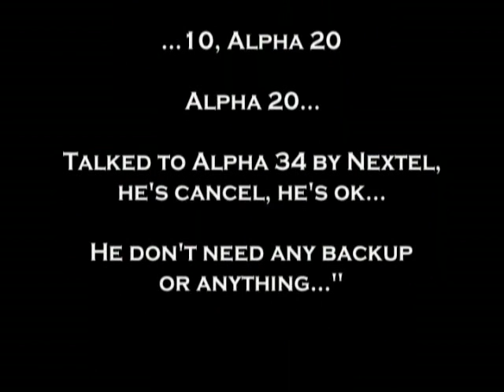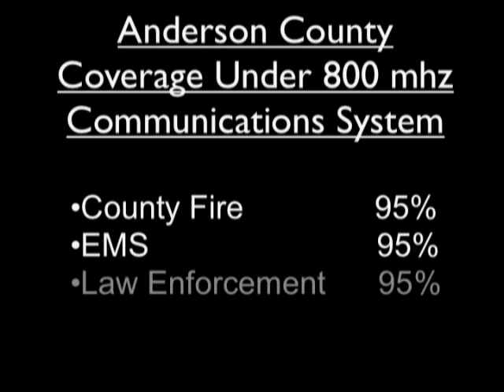800 MHz Radio System, Anderson County, SC Anderson County Emergency Services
Anderson County, SC faced many problems with their old VHS radio communications system for Law Enforcement, EMS, Fire Departments, and other first responders.  The new system, operating in the 800 MHz band, is a part of the Palmetto 800 South Carolina State Network, and now gives better than 95% coverage of the County 95% of the time.  This video exemplifies the importance of such a communications system.